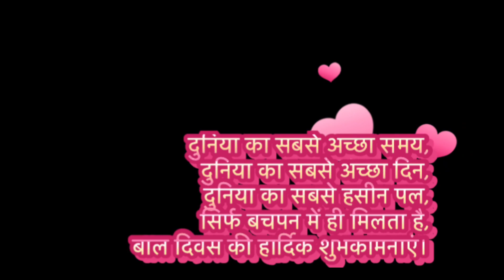Vlog 2 ||Children's day celebration Bachoo k sath full Masti ||Concept of science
Children's day vlog